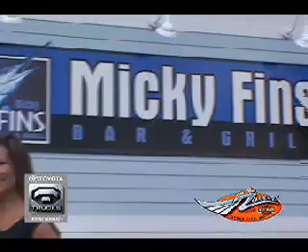On The Road With Harley-Davidson of OC Episode #73 1 of 4.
On The Road With Harley-Davidson of OC Episode # 73 featuring an interview with Dave Perewitz, a stop at the H-D of OC headquarters for the various segments, and lastly to Micky Fins of West OC. part 1 of 4. unscene.